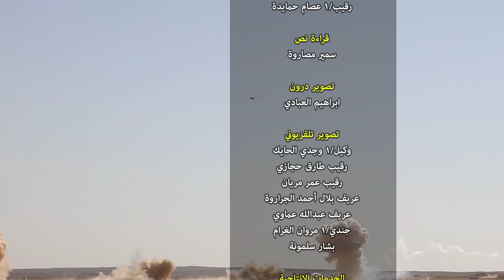تمرين الحصن المنيع قيادة الحرس الملكي الخاص